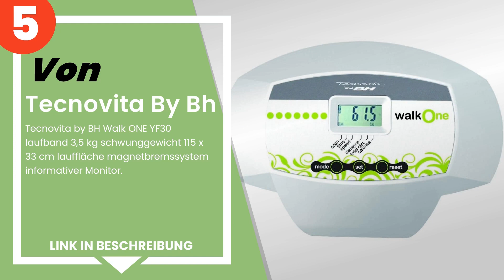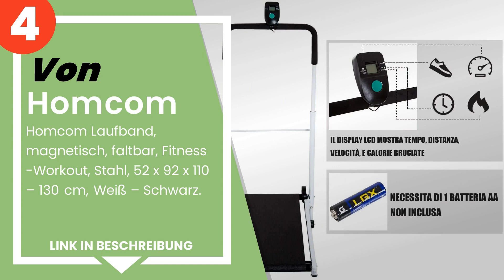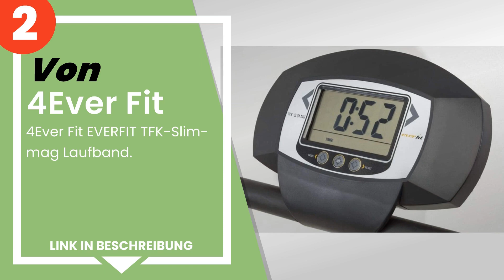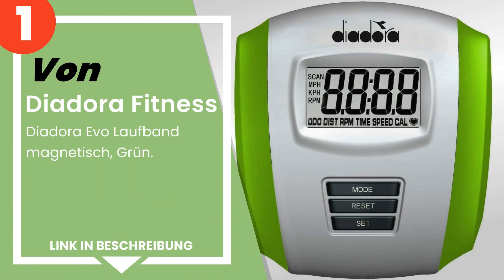Die 5 besten Magnetlaufbänder und Gehteppiche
✋ Hier ist die 5 besten magnetlaufbänder und gehteppiche, auf dem Markt verfügbar .

 5) Tecnovita by BH Walk ONE YF30 laufband 3,5 kg schwunggewicht...

 4) Homcom Laufband, magnetisch, faltbar, Fitness-Workout, Stahl...

 3) HIGH POWER Magnetic Walk Tapis Roulant Magnetico per Home-Fi...

 2) 4Ever Fit EVERFIT TFK-Slim-mag Laufband.

 1) Diadora Fitness - Diadora Evo Laufband magnetisch, Grün.

Zeitstempel (Timestamps)

00:00 - Einführung
00:08 - 5) Tecnovita by BH Walk ONE YF30 laufband 3,5 kg schwunggewicht...
00:49 - 4) Homcom Laufband, magnetisch, faltbar, Fitness-Workout, Stahl...
01:34 - 3) HIGH POWER Magnetic Walk Tapis Roulant Magnetico per Home-Fi...
02:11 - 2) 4Ever Fit EVERFIT TFK-Slim-mag Laufband.
02:56 - 1) Diadora Fitness - Diadora Evo Laufband magnetisch, Grün.